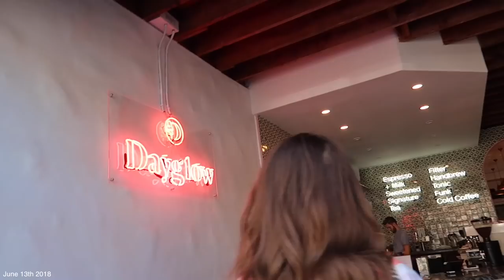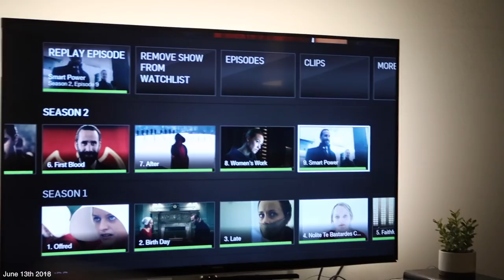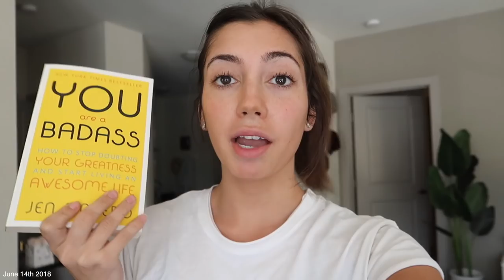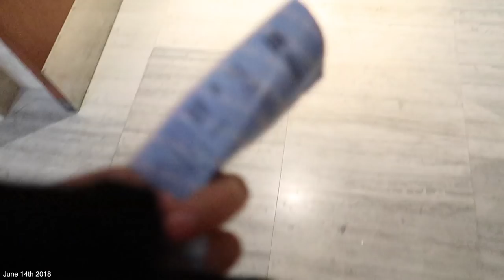There was an accident... (our first time calling 911)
While Jill & I were having lunch, someone hit her car and drove away! Not ok. So we deal with that, then go work at a coffee shop for the rest of the afternoon. I also do some tanning, visit Matt in West Hollywood AND SEE THE INCREDIBLES 2!

FOLLOW ME |

Top -
Pants -